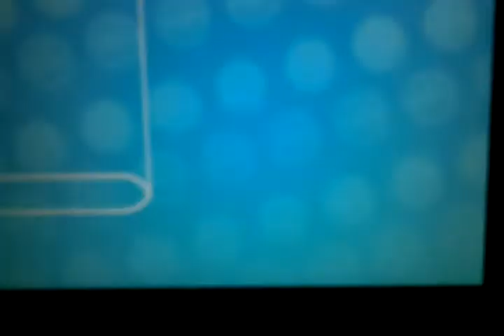Pokemon x- shiny inkay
Female lvl 15, route 8 at 11-12-13